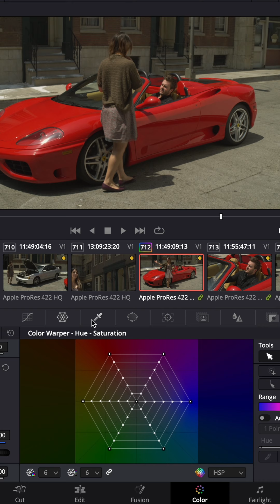Film Mentorships: Learn Cinematography, Directing, Editing and More.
Are you ready to be a filmmaker?  I have just a few spots left in my FILMMAKING MENTORSHIP Program that begins Jan 4, 2024.
Learn with me LIVE twice a week from anywhere via Zoom.  Then fly to Los Angeles and film with me.
Learn Fast, in a fun & Visual Way. I cover Film Production from A to Z.
I’m a Storyteller, I’ve worked on lots of movies and I'm going to teach you everything I know! My film school is unique because it’s not a school, it’s a Mentorship, Live directly with me.
I'll help you unlock your creative potential in a really fun and exciting way.
Learn about the best investments in Cameras & Lighting.
Simple Camera Settings. Slow Motion and in Camera Tricks.
Learn how to get what’s in the script, not a version of it.
Finding the right Location or Studio!!
We’ll look at the business side of filmmaking.
Creating a safe space.
Connections and getting work.
It’s about collaboration, not competition.
Learn directly from the Cinematographer, and get an IMDB credit. Take home a 4K Master of your film.
Tell me about the Projects you want to do?
Call for a free interview 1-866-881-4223
Let’s bring your stories to life.